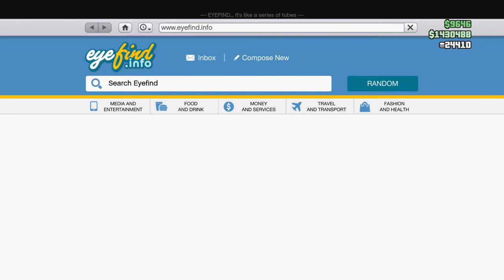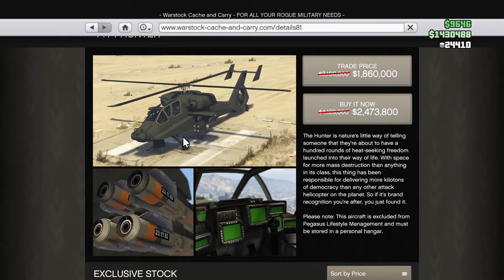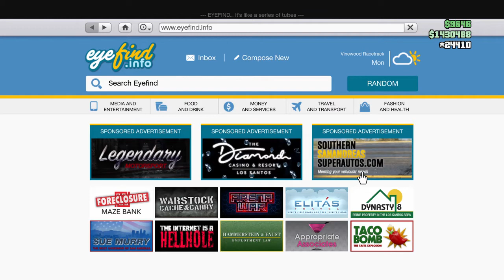GTA 5 Online: Triple Money, Discounts, and Free Vehicles For This Week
In this video you can find all the new updates for Gta. There are some good discounts this week and free vehicles.